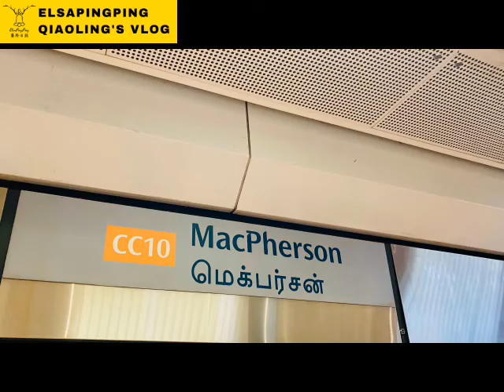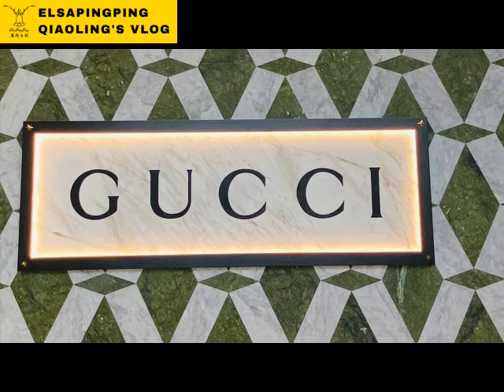農曆新年新加坡霧眉 | 韭菜芭城隍廟 | 濱海灣金沙酒店MBS THE ART OF DREAMS SINGAPORE ft.PORSCHE GUCCI | ElsaPingPing蕎羚日誌